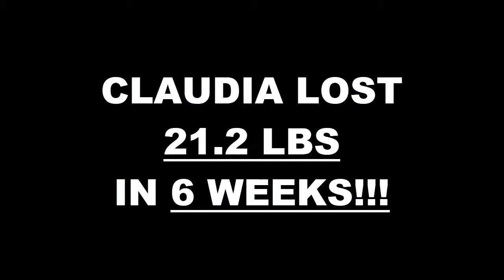Redlands Weight Loss Fitness 6 Week Challenge Results - Claudia V.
We will now check the result of Claudia's 6 week weight loss challenge!